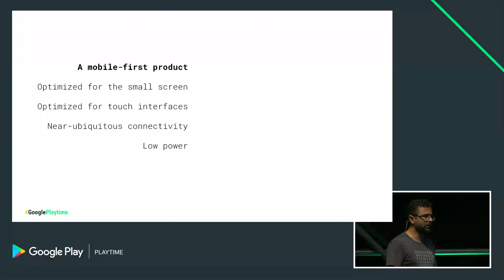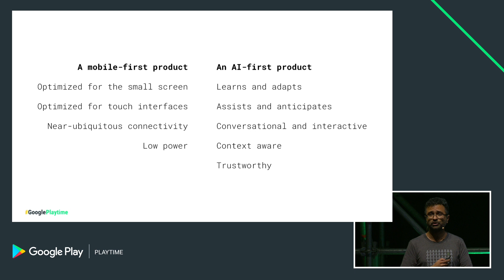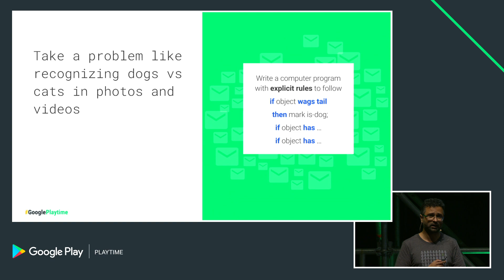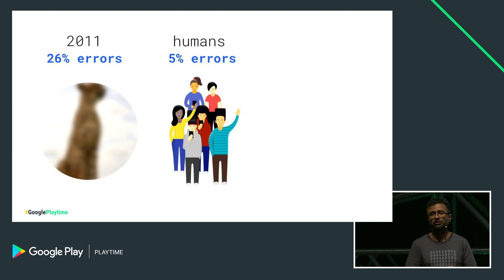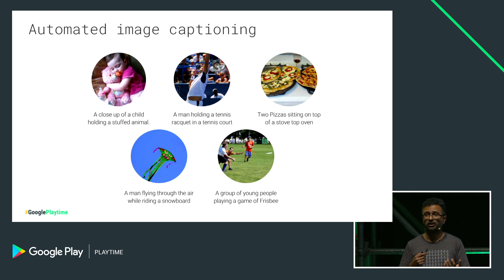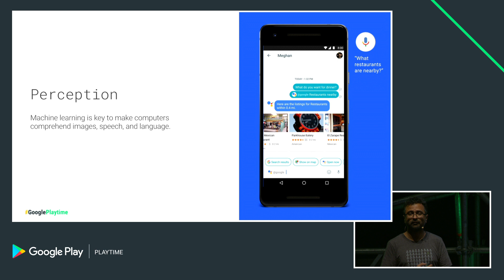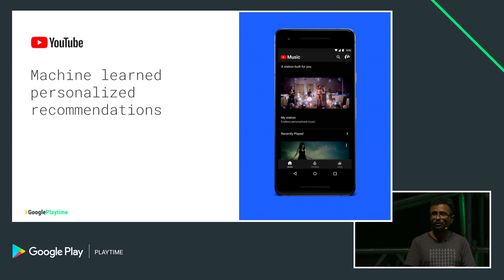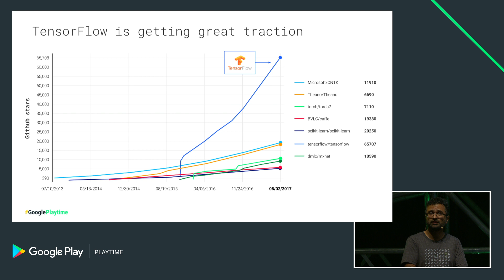Mobile machine intelligence: Today & tomorrow (Plenary - Playtime EMEA 2017)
Hear the latest about machine learning at Google.

Speaker:
Hrishikesh Aradhye - Head of Machine Intelligence & Data Science, Android / Chrome / Google Play

event: Playtime 2017; re_ty: Publish;